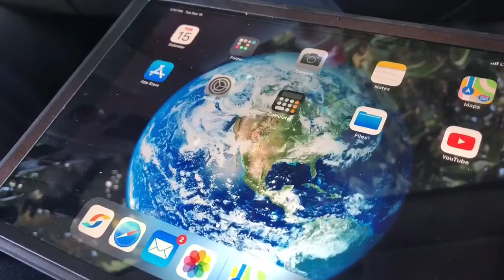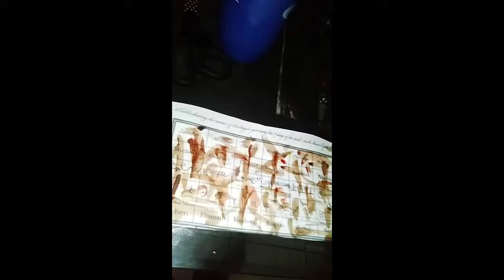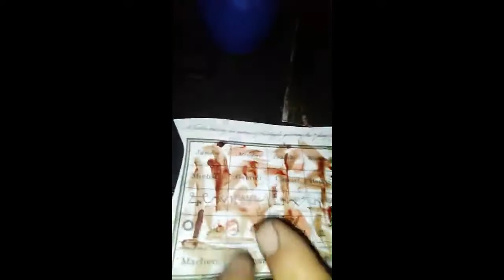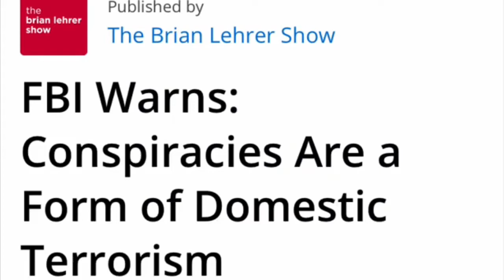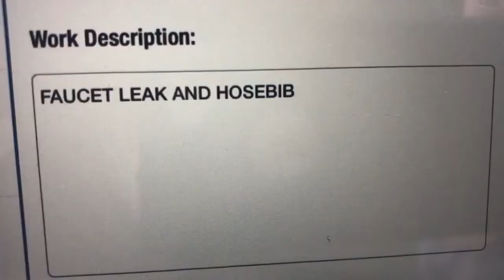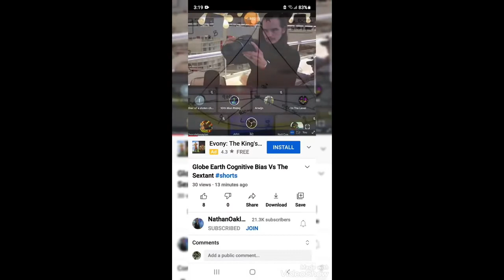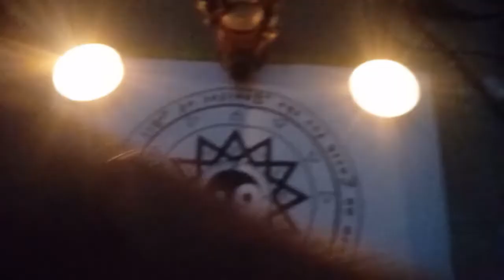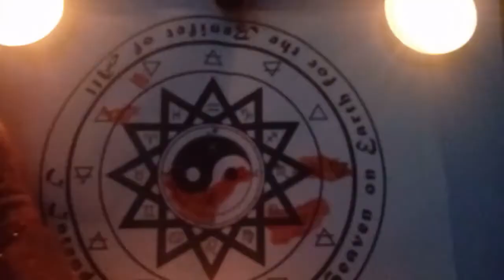New Age of Heaven on Earth - Satan's Sealed Elect 144k Hellblazers Blood Family Mix 5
Follow Your Compass to The Living Waters and Become an Ex-clay-mation!
Satan, King of Hell, Mark Braun & His Sealed Elect 144,000 in The Book of Life
The Holy Grail of Eternal Life is real - Blood Over Intent on YouTube

The Internet is Conscious and Based on Alchemy. You're Blood is the Philosopher's Stone.
Selfless Blood Atonement is Required to The Creator to Pass Into The Garden of Eden to Become Eternal.

Picture by Goddess Nephthys
BLOOD OVER INTENT Facebook Group Chats
Unity Consciousness 144,000 Humanity Blood Thick with Satan